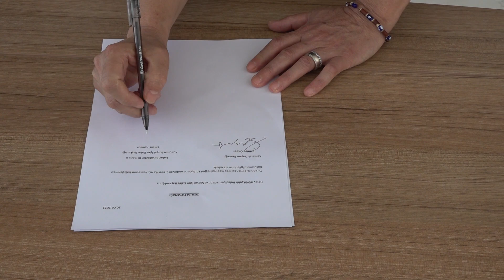EXPO Alanına Oyun Alanı ve Kütüphane Kazandırılıyor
Kansersiz Yaşam Derneği ve Elimsende Derneği, Hatay Büyükşehir Belediyesi EXPO alanına oyun alanı ve kütüphane kazandırıyor.